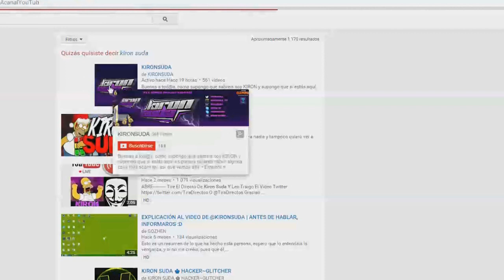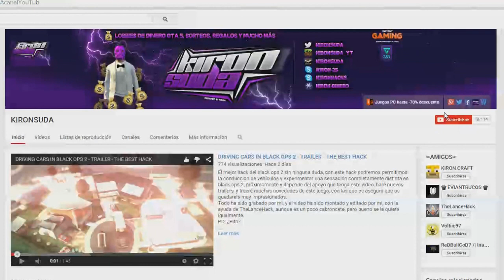DINERO INFINITO GTA5 ONLINE - REGALO 100 MILLONES DE DOLARES GTA 5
●LOS MEJORES JUEGOS AL MEJOR PRECIO●
Instant Gaming (Juegos para PC -70%)
●TENDETEC (cartuchos de impresoras, pendrives, moviles, zona gamer y mucho más)
→KSY2015ES
● ¿QUIERES UN UNLOCK ALL?

- SKYPE kiron-25 (PRIVADO)
- SKYPE kironsuda (AGREGO A TODOS)
- SKYPE PARA CUENTAS CHETADAS KIRONHACKS (SOLO QUIEN QUIERA UNA CUENTA CHETADA)
- MINECRAFT KIRONSUDA_YT

 ஐ MINIATURAS ஐ
-SOBRE MI-

→CAPTURADORA: ElGato Game CaptureHD.
→PC GAMING CON NVIDIA,INTEL i5,Y 16gb RAM.
→TECLADO Y RATON: PACK KEEP OUT F90 (CON RATON X4)
→DISEÑO CON CS5 Y CS6 Y CINEMA 4D